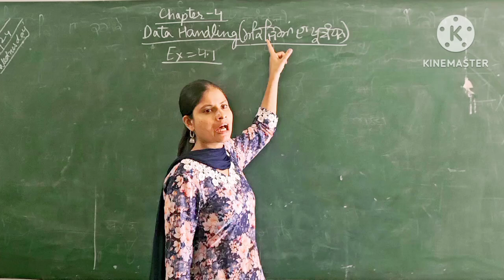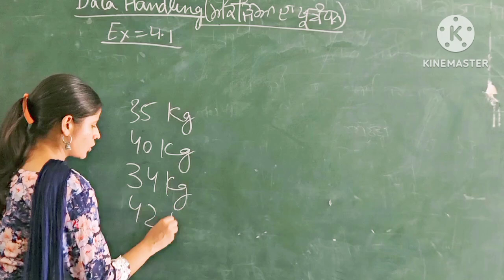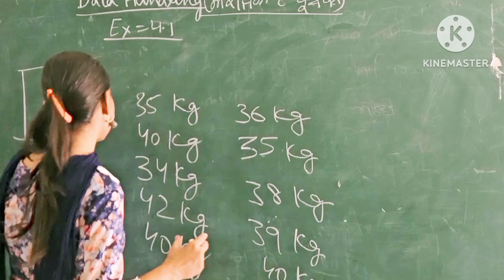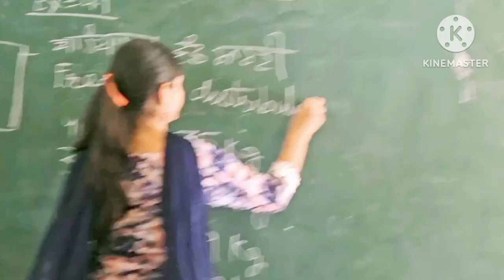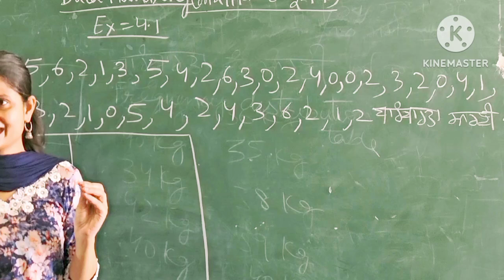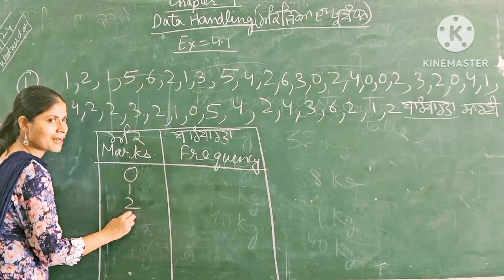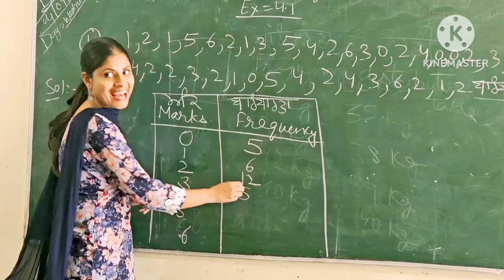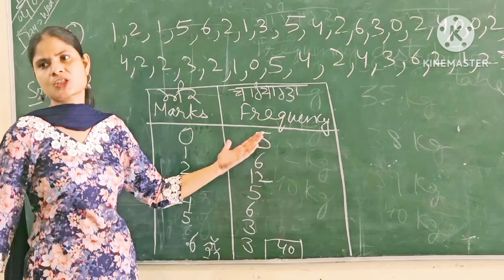Mathematics Professional#Class8 math#Data handling Chapter-4#frequency distribution Ex-4.1#Q-1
Mathematics Professional#Class8 math#Data handling Chapter-4#frequency distribution Ex-4.1#Q-1#Table